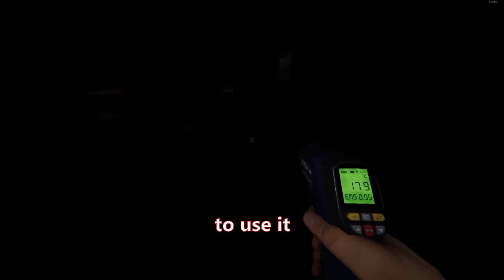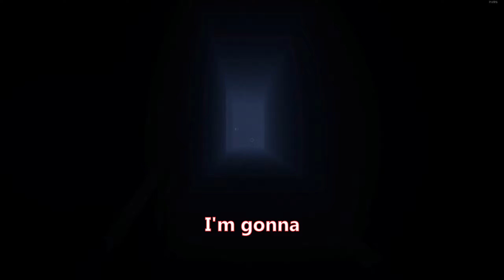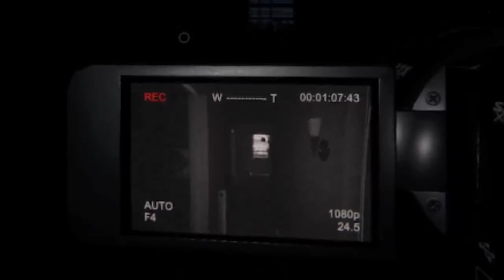This is a Horror Game of All Time | Phasmophobia Part 4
In today's video, the boys play phasmophobia, a strategic horror game where you have to use tools to identify and communicate with ghosts, all while trying not to die! Enjoy the Video!
Note: This Video was recorded before the Ascension Update
Phasmophobia Noob Funny Meme Ghost Hunting Ghosts Caught on Camera Are Ghosts real